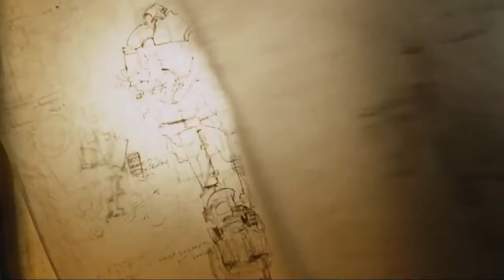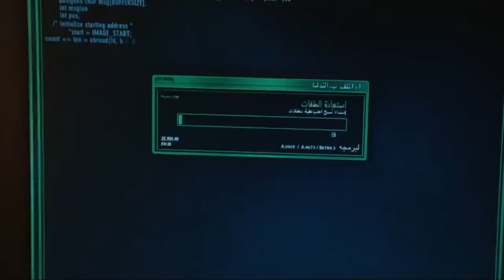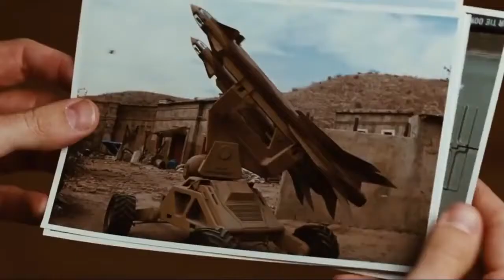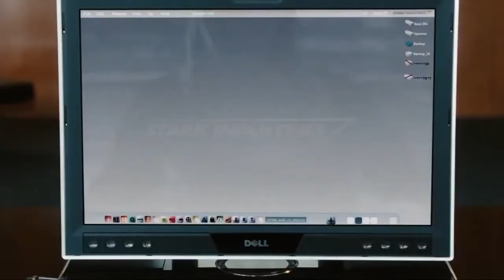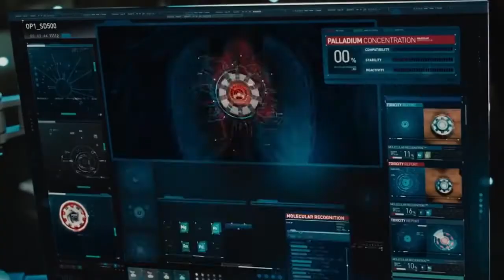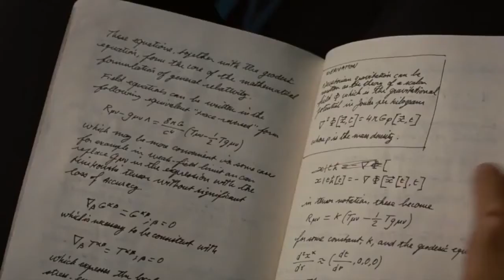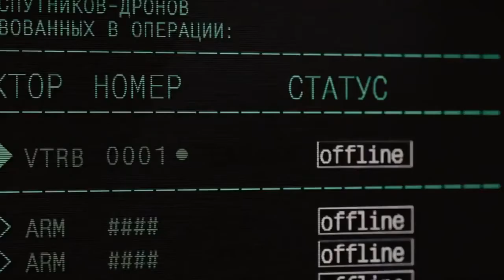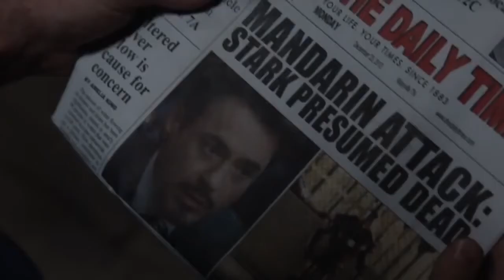Iron Man 1+2+3 (2013) Film Explained in Hindi/Urdu | IronMan Full Parts Summarized हिन्दी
Iron Man 1+2+3 (2013) Thriller movie explained in Hindi Urdu. The American Action Thriller film “Iron Man” all parts story summarized with a complete ending in हिन्दी explanation. The plot of Ironman (part I) is about the main character "Tony Stark" who is shown at Afghanistan's border, making a deal of weapons with the US military. Actually he is the manufacturer of weapons. Suddenly, he is attacked by the terrorists and abducted by them. They force him to build the deadly weapons for them. But he craftly built a suit of iron man and escaped. Later he knows that weapons had been provided to the terrorists by his father's friend who proved a traitor. So he returns to "Afghanistan'' wearing that iron suit with his power source in order to save the lives of innocent people and succeeds. Afterwards, it is revealed to the press reporters that "Tony" is in fact an iron man and he is appreciated for his good deed. We can say, we must use our powers for the betterment of humanity rather than to destroy it .

Iron Man 2:

And part II of the MCU movie "Iron Man" starts with a new character who is watching news in which " Tony" confesses that he is an "Iron Man". Watching this news, this character's father is passed away. So this character decides to take aveng from " Tony" and builds a great arc reactor to cope with this and names it "Whiplash". While "Tony" is asked to give his iron suit to the military but he forbids it. Whiplash confronts "Tony"  Iron man who defeats him .
Time passes, a time again comes when whiplash  appears once more to face Iron man after being strongest. But it is also ended by Iron man. Later . The court administration awards him for protecting humanity.

Iron Man 3:

In the first act, a female character reveals about an "Extremis Virus" which can recover the crippled people. While , "Tony" the main character builds his new team of iron soldiers.  The whole country is still being targeted by the violent attacks even Tony's house is also not avoided. There is also a shrewd scientist who is involved in the attacks with the terrorists. At last he abducts the president of the US. Putting his life at risk, the president is rescued by "Tony" and his friend. while the traitor  vice president who is involved in abducting the president is arrested with other opponents.  In the end, "Tony" is recovered completely and all the tools are removed from his body through a surgery.

Marvel Is Doing Iron Man 4's Best Story Without Tony Stark
The best story that Marvel could have given the MCU's Tony Stark in Iron Man 4 has been handed to War Machine for Disney+'s Armor Wars show.

So "Tony" uses his power in a most beneficial way to secure his country's authorities  and proves a patriot.

Credits:
Images and footage Source: Paramount Pictures and Marvel Studios
Director: Jon Favreau
Producer: Kevin Feige
Based on: Iron Man by Stan Lee Larry Lieber (Marvel Cinematic Universe)
Box office: $2 Billion collectively